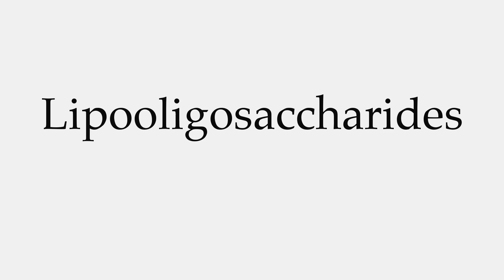How to Pronounce Lipooligosaccharides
This video shows you how to pronounce Lipooligosaccharides